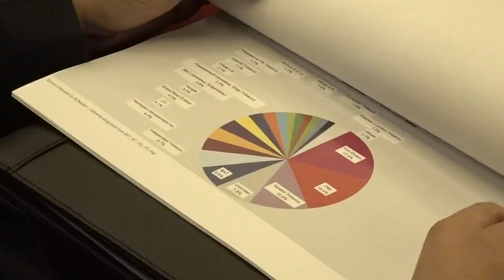Контрабандата на цигари у нас пада до 4,7%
Бойко Борисов:
През второто тримесечие на 2018 година контрабандата на цигари у нас пада до 4,7 на сто от пазара, показват данни от проучване на продажбите на цигари чрез събиране и анализ на празни кутии.
Данните бяха съобщени от инициатива "Срещу незаконната търговия" пред премиера Бойко Борисов, министри, депутати и експерти и главния прокурор Сотир Цацаров.
През първото тримесечие на 2018 г. делът на контрабандните цигари на българския пазар спадна до 5,8% според същото проучване на празни опаковки у нас.
В края на 2017 година делът на контрабандните цигари на пазара е бил 6,6 на сто, а преди една година - 7 на сто, сочат данните на организацията. През 2010 година контрабанднните цигари са заемали 34,5 на сто от пазара.
"Борбата с контрабандата е директен удар и срещу корупцията, защото за подобни производства е задължително да има полицай, митничар, прокурор и, разбира се, политически чадър"
С откриването на четирите фабрики за нелегални цигари свалихме под  5% контрабандата. По същия начин се работи срещу незаконното производство и търговия с алкохол, горива, захар и месо.
Премиерът посочи още, че през последните няколко години страната ни е участвала и подпомогнала разкриването на  16 нелегални фабрики за цигари в Европа.